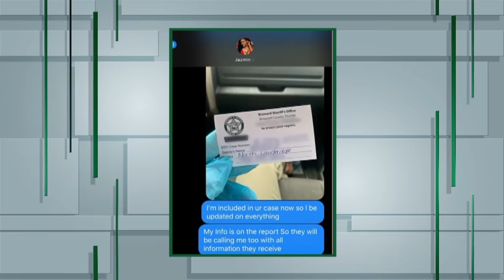My Best Friend Stole From My Business | KARAMO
Erica and Jazmin’s friendship dissolved over missing inventory from Jazmin’s swimwear line. They tried to mend ways but now Erica’s wedding reignited the flame. Can Karamo help these former friends reconcile?